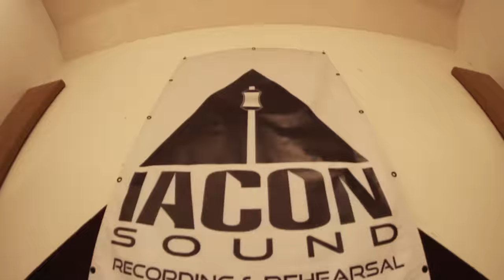Cowgirls From Hell - All-female PANTERA Tribute Band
Pantera's Cowboys From Hell performed by the Cowgirls From Hell

Video by JNP Productions
Recorded at Iacon Studios in San Diego, CA
Vocals: Samantha Hatano
Bass: Wena Velasco
Guitars: Rose DeoCampo
Drums: Christina Sousa